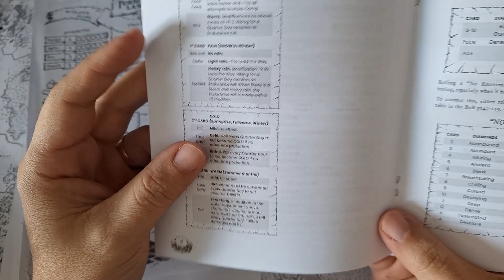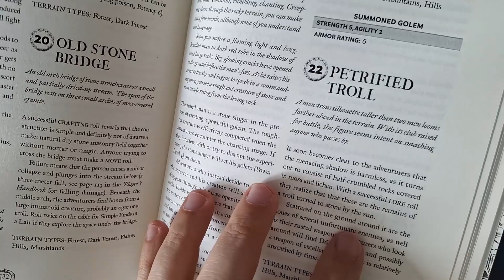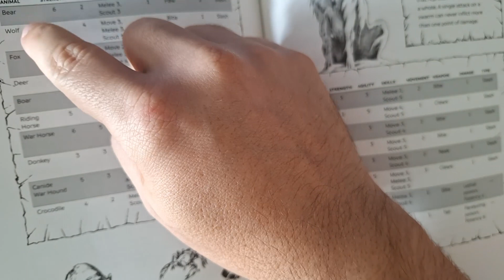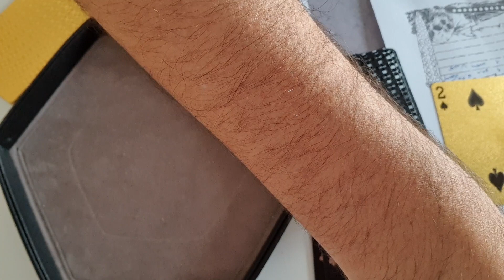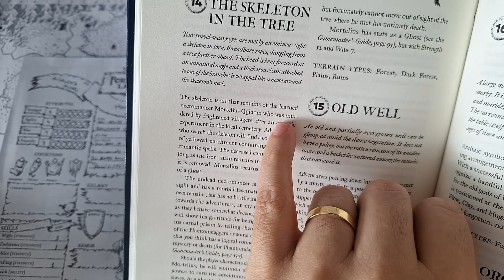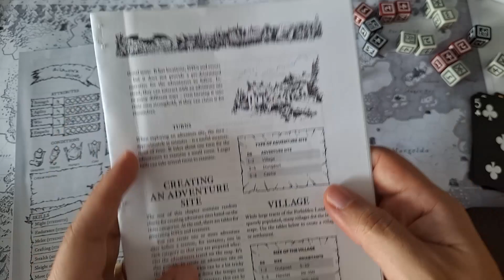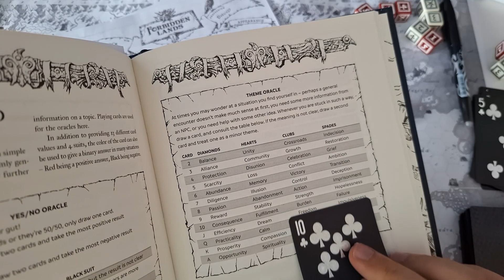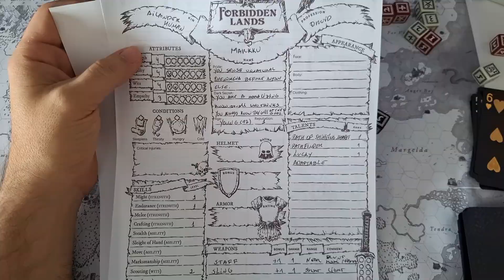Alone in Forbidden Lands - Session 2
Markku and Hurika leave Westdale to go to Marsh Haven. How would be the journey to there?